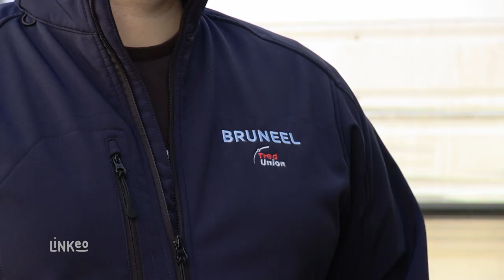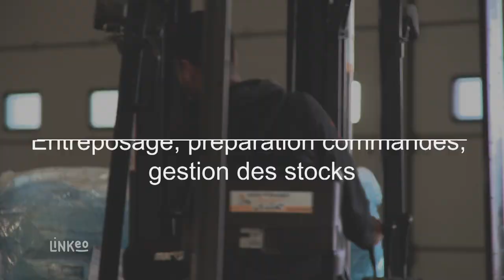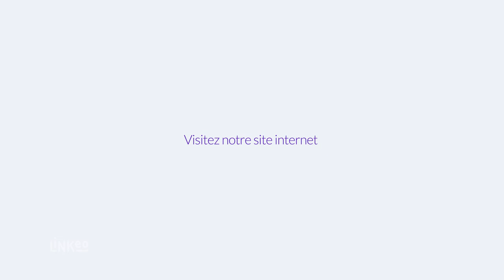Transport routier, Lorient (56) : TRANSPORT BRUNEEL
En 1977, Jean Dominique BRUNEEL a créé son entreprise indépendante à Lorient. Il disposait alors de son seul camion.

Aujourd'hui, l'entreprise comprend 72 camions (dont 70 frigos) et emploie 96 personnes. Elle est implantée à Kergroise sur 3 sites différents et dispose d'environ de 10 500 m² dédié au stockage.

Transports Bruneel
1 Rue Comte Bernadotte, 56100 LORIENT